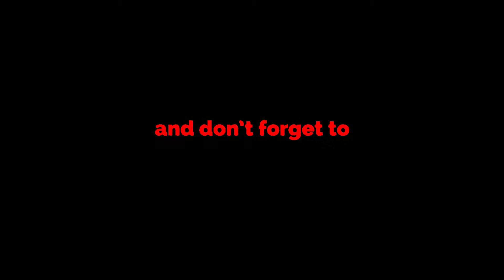The Boss Gets Ink Tattoo Vlog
Welcome to the new video from Disorder Films - [dis]order.

Today we accompany and document my associate Viking; Boss as he gets a tattoo from the talented Lucy Turner at Podge's Tattoo Studio in Pontypridd.

Links:
Lucy Turner Tattoos

Peace

!*! WARNING – This video may contain strobe lighting effects or flashing images along wiith mature subjects or fowl language !*!